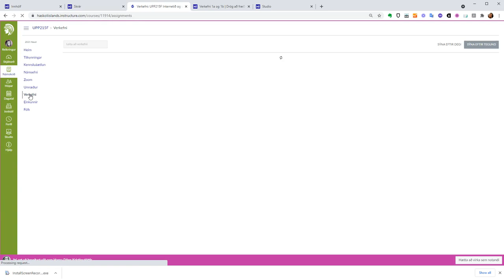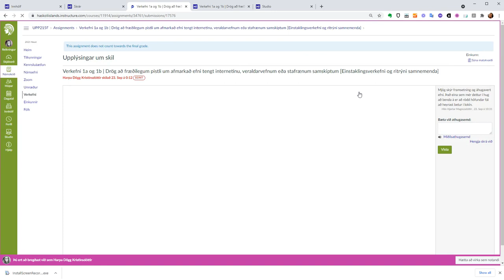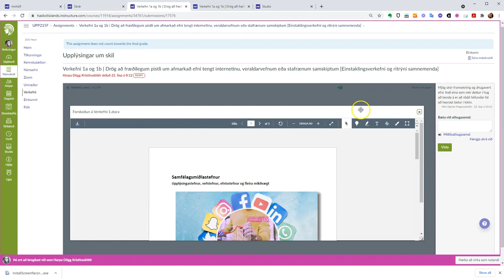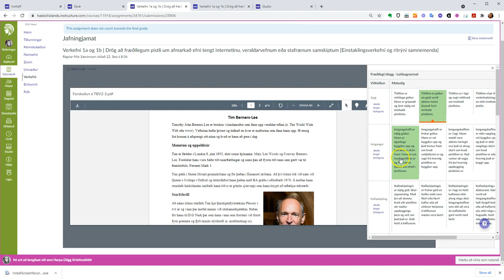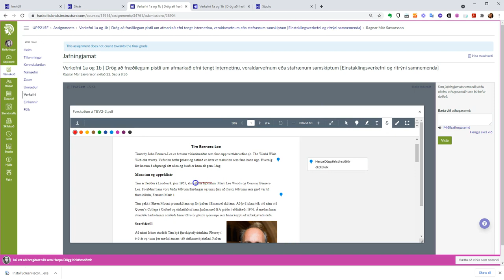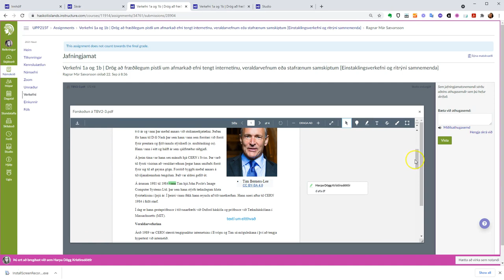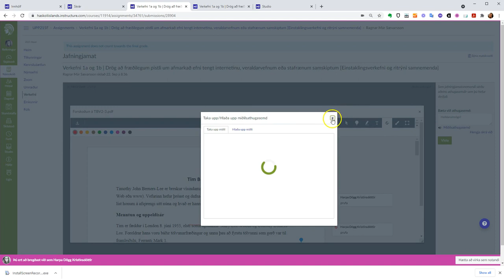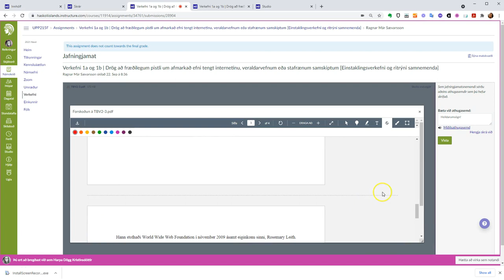Leiðbeiningar fyrir nemendur um hvernig þeir gera jafningjamat í Canvas (ekki nafnlaust)